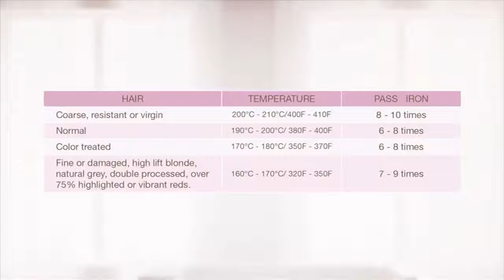Alfaparf Milano - Lisse Design Keratin Therapy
Iata ce rezultat spectaculos poti obtine cu ajutorul produselor profesionale pentru ingrijirea parului de la Alfaparf Milano - Lisse Design Therapy.